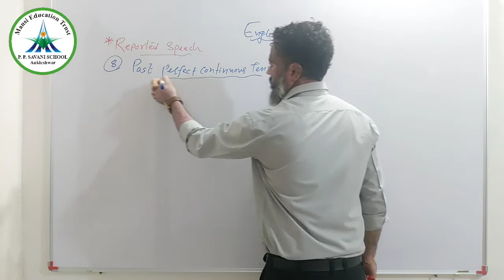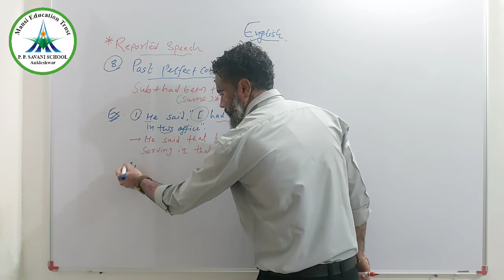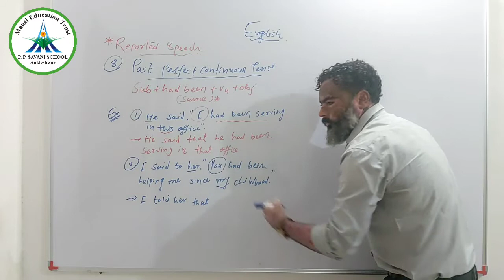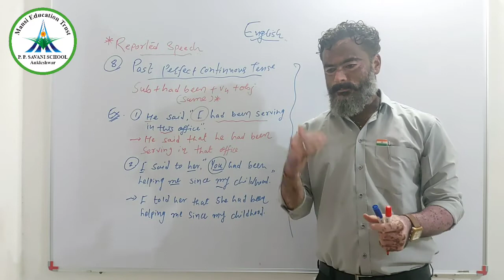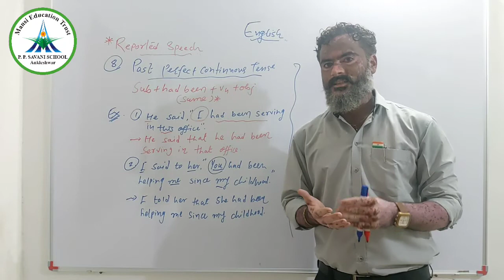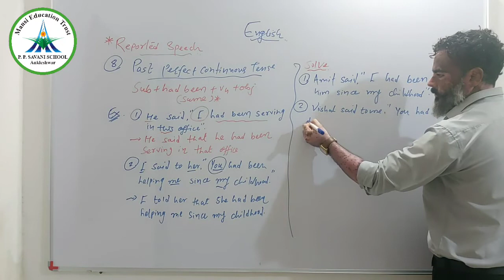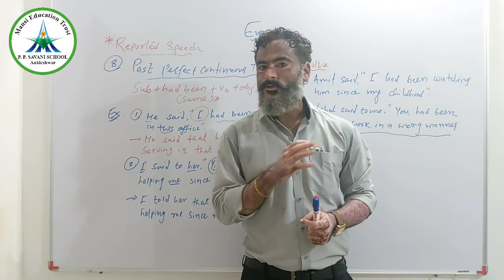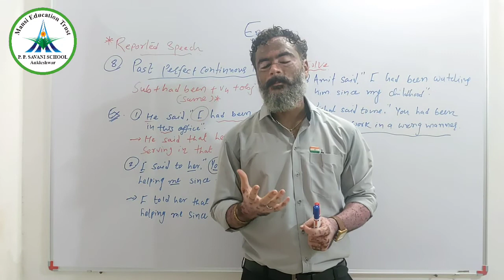Std-10 || English || Video-4 || Reported Speech || Date: 18/07/20